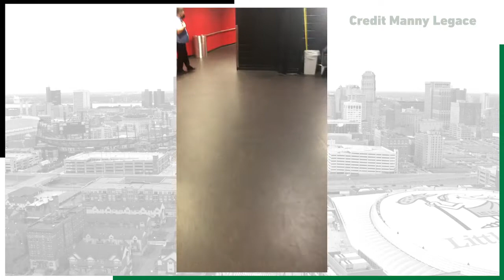Manny Legace | Downtown Hockeytown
Former Detroit Red Wing and current Goaltending Coach for the Columbus Blue Jackets Manny Legace joins Art Regner and Daniella Bruce on September 15, 2020 for this edition of Downtown Hockeytown presented by Labatt Blue Light.